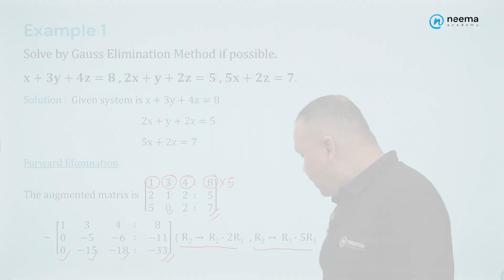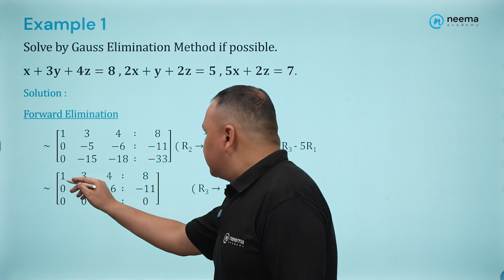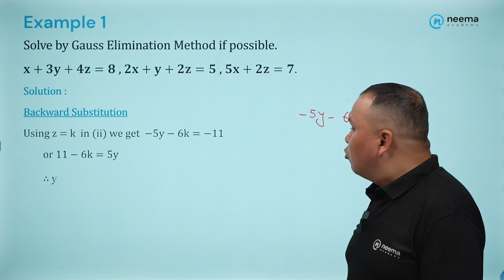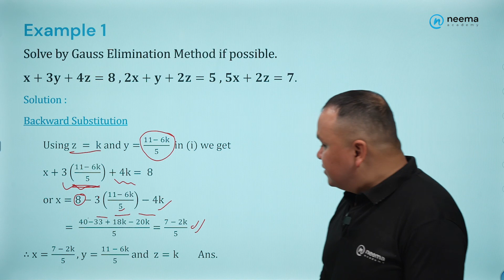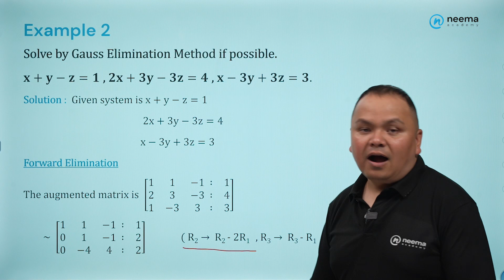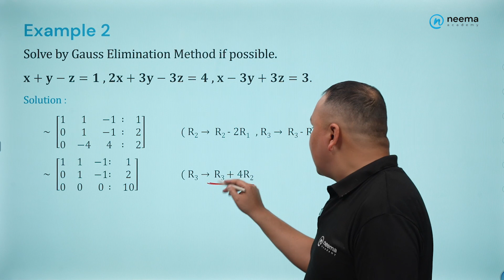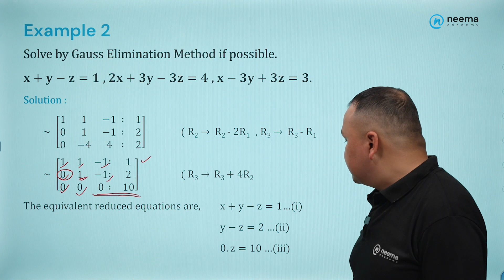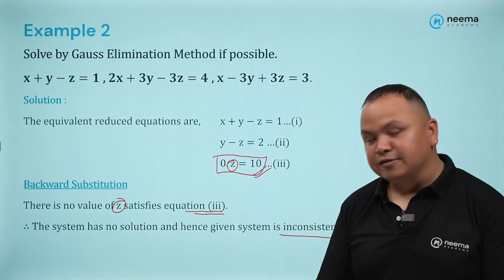Computational Method 2 | Grade 12